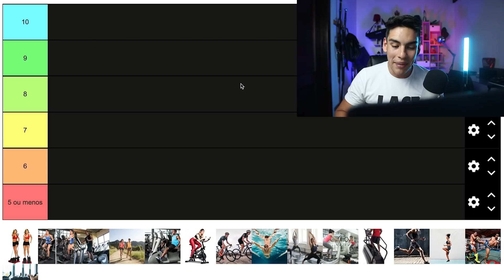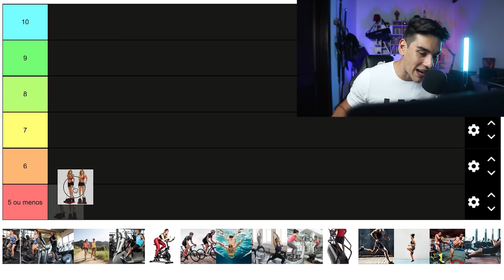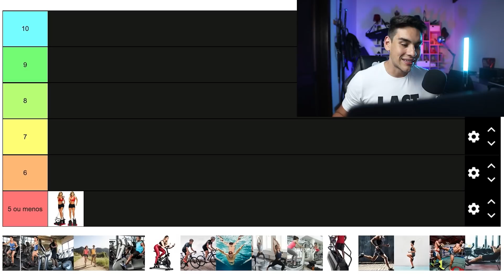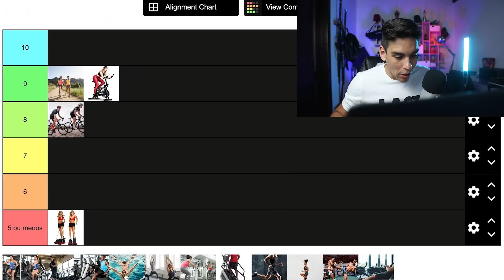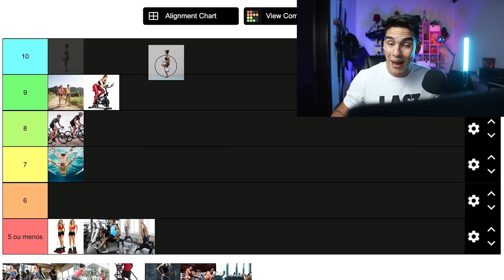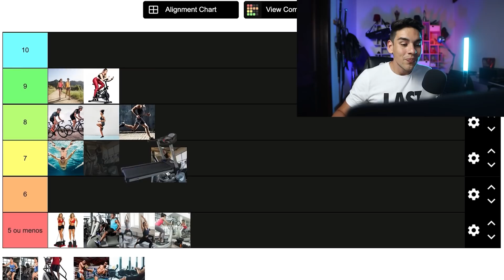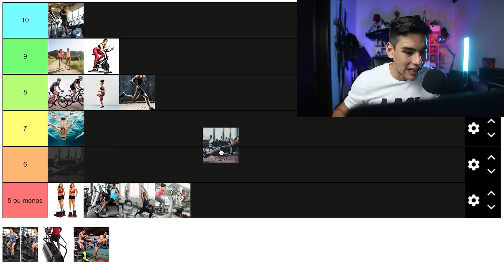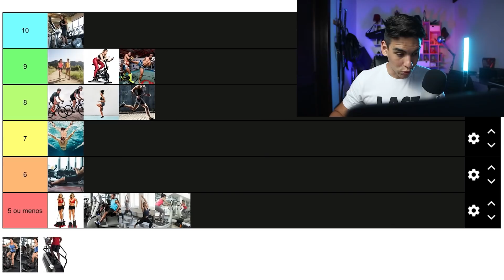RANKING DOS MELHORES E PIORES CARDIOS PARA PERDER GORDURA e BARRIGA!!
Valeu Pessoal!